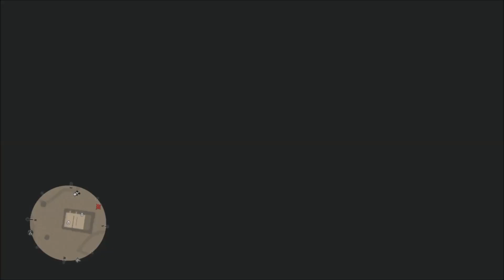L'INCESTO || Missione Segreta di Red Dead Redemption 2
Una missione segreta piuttosto strana. Lasciate LIKE amici.